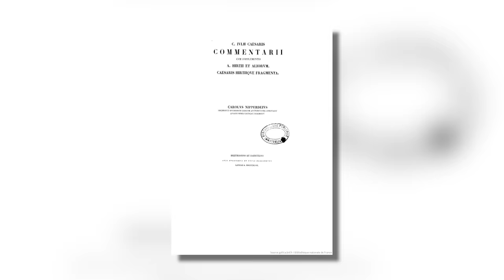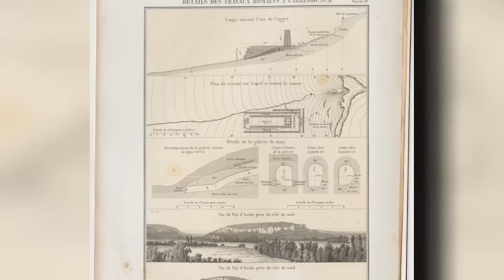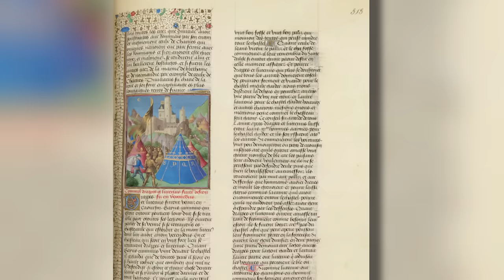Le véritable village des irréductibles Gaulois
Ah travailler en groupe, quelle galère ! Y’en a presque toujours un qui fait tout, un qui glande, l’autre qui prend les lauriers, et le quatrième qui fait que poser des questions… Mais malgré tout ça, l’union fait la force, et Vercingétorix l’a bien compris : c’est pour ça qu’il a fait un groupe, un très grand groupe, avec tous les peuples des Gaules ! Et malgré sa défaite, il a récolté toute la gloire, si bien que quand on dit “Guerre des Gaules”, vous pensez “Gergovie”, et “Alésia”. Sauf qu’en réalité, la Guerre des Gaules s’est poursuivie même après Vercingétorix, car dans le groupe, il y en a d’autres qui faisaient une bonne partie du boulot, et qu’on a oublié au passage. Vous connaissez Uxellodunum ? En plus d’être un énorme banger aux mots croisés et de donner mal au crâne, c’est surtout le nom d’un village, le dernier village d’irréductibles Gaulois à avoir résisté à l’invasion romaine ! C’est marrant, ça me dit quelque chose…

➤ Découvrez les deux sites potentiels d'Uxellodunum
➜ Capdenac : uxellodunum.fr

🖋 Écriture : Benjamin Brillaud, Marie de Bruchard & Jean de Boisséson

➤ Un grand merci à Kinmeki pour avoir réalisé les dessins et animations du début de l'épisode ! Retrouvez le sur Twitter

Sommaire :

0:00 : NordVPN
1:20 : Le véritable village des irréductibles Gaulois

➤➤➤ Sources en fin de description

🔸Découvrez ma boutique en ligne🔸
🔸Rejoignez-moi sur les réseaux !🔸
➤➤➤ Pour en savoir plus :
- Commentaires sur la Guerre des Gaule, Livre VIII, chapitre écrit par Aulus Hirtius, compagnon d’arme de Jules César.
- Nicolas Savy, “Le combat désespéré d’Uxellodunum, dernière forteresse gauloise vaincue par Jules César”, in Revue Méthode, octobre 2018.
- Jacques-Joseph Champollion-Figeac, Résumé complet d'archéologie. Tome 1, Paris 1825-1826.
- Jacques-Joseph Champollion-Figeac, Nouvelles recherches sur la ville gauloise d'Uxellodunum, assiégée et prise par J. César, Chantilly, 1820.
- Coline Ruiz Darasse, Champollion et le Gaulois. Sur une mystérieuse inscription d’Eauze, Hypothèses (BNF), février 2023.
- Yann Lesellier, “Capdenac-le-Haut. La Fontaine Romaine dite des Anglais”, in lot-46.com, avril 2017.
- Correspondant anonyme, “Figeac. En disgrâce, les Champollion frères fouillent Uxellodunum”, in La Dépêche, juin 2022.